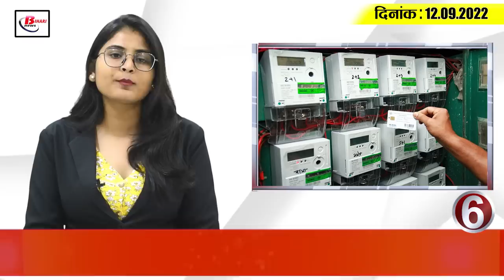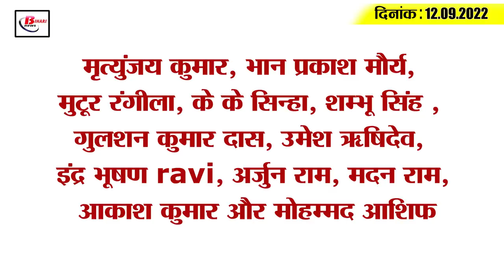Get Today Bihar Evening breaking news of 12 sept 2022 on STET, Bihar weather, Tejashwi,Gaya pindaan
Get Today Bihar Evening breaking news of  12 september 2022 on STET, Bihar weather, Tejashwi, Gaya pindaan.

1. The lesson of the new education policy will be taught to all the teachers

2. Apply for Error Correction in STET Result Card from today

3. Sixth phase teacher planning process completed, 79 thousand posts vacant

4. International service from Gaya airport will start from this day

5. On the second Monday of September, the Chief Minister listened to the complaints of the complainants.

6. More electricity bill is coming due to smart prepaid meter

7. By December, there will be about 2 lakh 70 thousand arrests

8. Monsoon Merciful At Last

9. Bihar ranked second in junior athletics championship

10. JDU spokesperson Nikhil Mandal resigns from his post

11. Tejashwi said that both the veteran leaders of Bihar will meet Sonia Gandhi for a united opposition

12. Paras faction MP is praising Nitish Kumar

13. Is everything fine within JDU?

14. Money rained on Sri Lanka, who won the title

15. Less than 10 thousand corona cases across the country

Mrityunjay Kumar, Bhan Prakash Maurya, Mutoor Rangeela, KK Sinha, Shambhu Singh, Gulshan Kumar Das, Umesh Rishidev, Indra Bhushan Ravi, Arjun Ram, Madan Ram, Akash Kumar and Mohammad Asif

Are you satisfied with the new education policy?